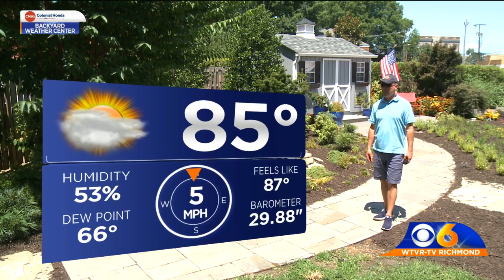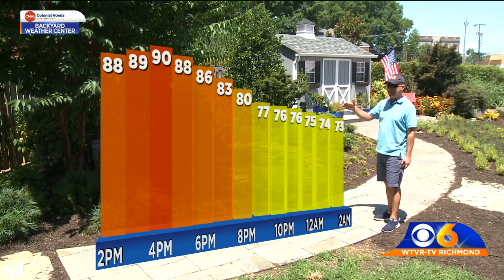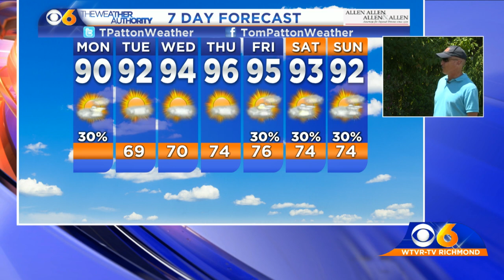Hot this week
Isolated storms today